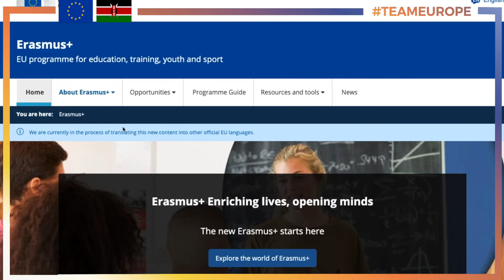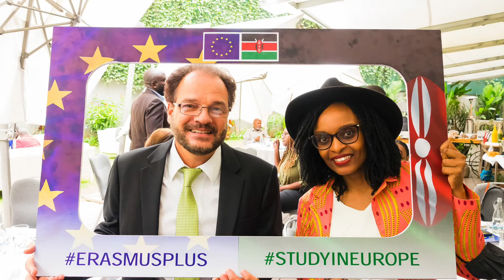Erasmus Press Event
To promote the Erasmus+ scholarships, a live breakfast event targeting journalists was organised to enable them to share the information with students all over Kenya.

The event included the European Union Ambassador to Kenya with invitations extended to Ambassadors from the Member States and featured remarks from the Ambassadors and short speeches by Erasmus+ Alumni to help the journalists understand how Erasmus+ works.